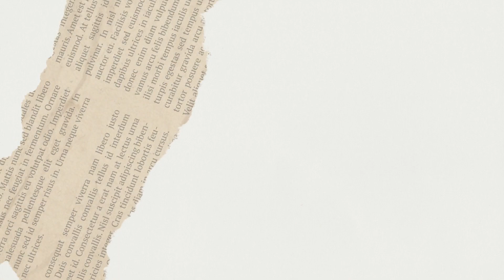Harry Potter and the Chamber of Secrets First Chapter Friday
Friday, June 16, 2023  - Each week, the word nerd, Amanda Zieba, reads aloud the first chapter of an amazing middle grade or YA book on this channel! This week she’ll be sharing chapter one from the second book in the famous Harry Potter series: The Chamber of Secrets. If you loved the first book (The Sorcerer’s Stone) I promise you the series only gets better with each book and you are in for a real treat, especially since Amanda will be showing the gorgeous illustrations from artist Jim Kay as she reads aloud. So settle in and get ready to enjoy more from author J.K. Rowling and the wizarding world of Harry Potter!

Book Blurb: The Dursleys were so mean and hideous that summer that all Harry Potter wanted was to get back to the Hogwarts School for Witchcraft and Wizardry. But just as he's packing his bags, Harry receives a warning from a strange, impish creature named Dobby who says that if Harry Potter returns to Hogwarts, disaster will strike.And strike it does. For in Harry's second year at Hogwarts, fresh torments and horrors arise, including an outrageously stuck-up new professor, Gilderoy Lockhart, a spirit named Moaning Myrtle who haunts the girls' bathroom, and the unwanted attentions of Ron Weasley's younger sister, Ginny.But each of these seem minor annoyances when the real trouble begins, and someone -- or something -- starts turning Hogwarts students to stone. Could it be Draco Malfoy, a more poisonous rival than ever? Could it possibly be Hagrid, whose mysterious past is finally told? Or could it be the one everyone at Hogwarts most suspects... Harry Potter himself? Award-winning artist Jim Kay illustrates year two of Harry Potter's adventures at Hogwarts, in a stunning, gift-ready format.

Want to increase student engagement? Try these First Chapter Friday worksheets, with both generic response and novel specific sheets for each video in this playlist!

Get your copy of The Chamber of Secrets at your school library, local indie bookstore Or, pick up the entire series box set,

Take a look at all of the other First Chapter Friday videos in this playlist

Scoop up a FREE motivational quote poster set for your classroom and then check out all of my educational resources in my virtual city WordNerdopolis’ school!